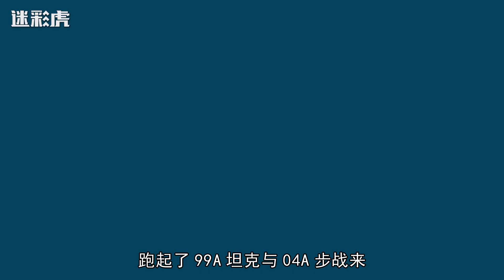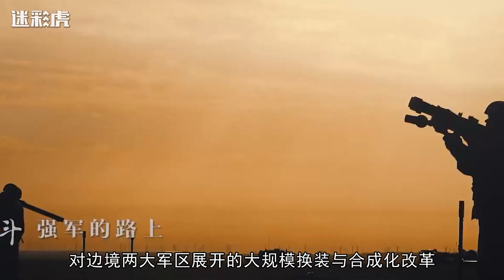印军调集精锐增兵边境，解放军土豪旅再上高原，重装捍卫祖国边疆